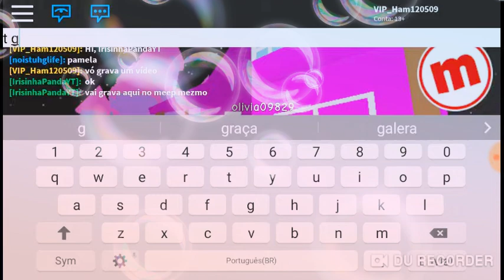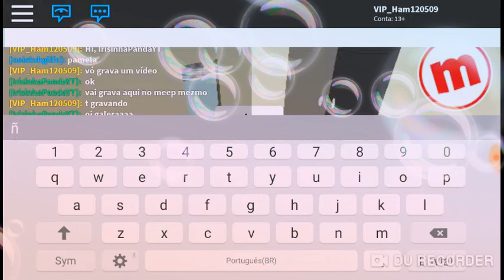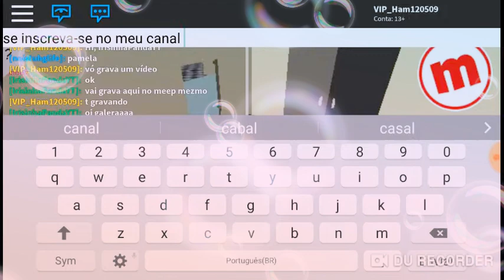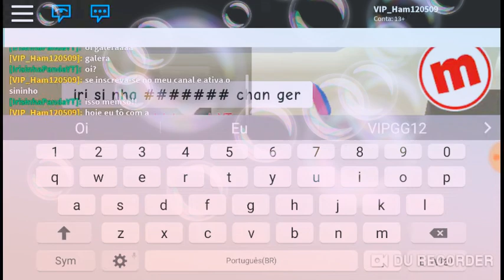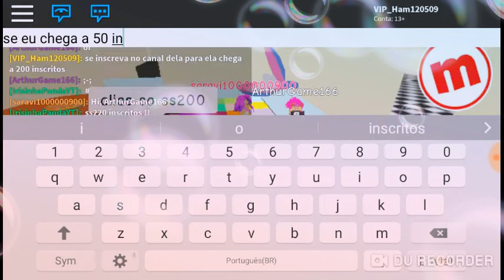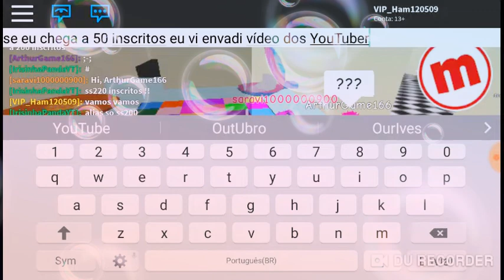Gravando Meepcidy com a irisinhaPandaYT